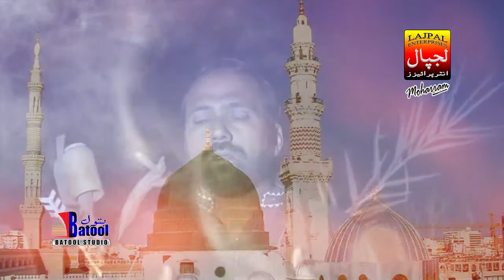Rowann Nahin Dendy | Ghulam Shabir Kalroo | Noha 2018-19 | LAJPAL ENTERPRISES